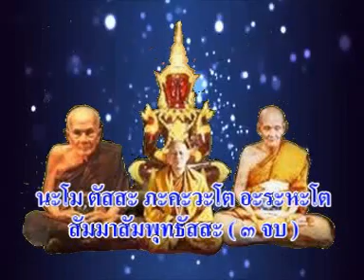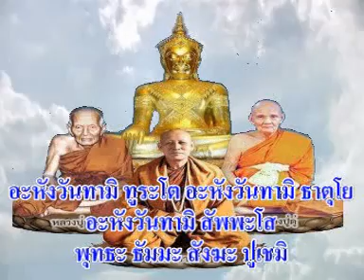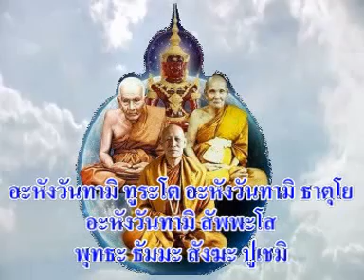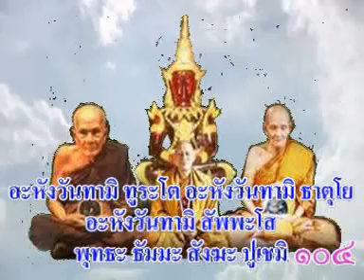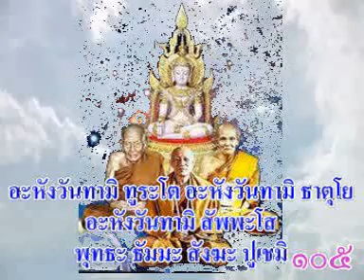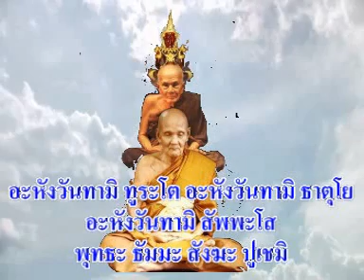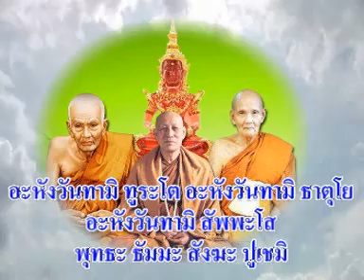พระคาถามหาจักรพรรดิ ๑๐๘ จบ